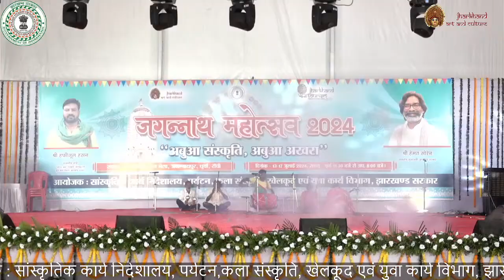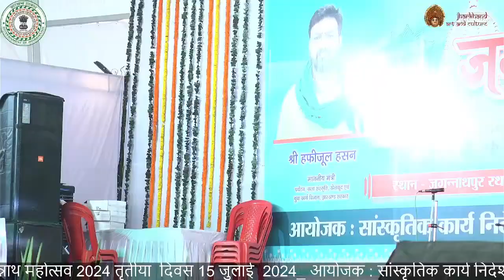दिनांक 15 जुलाई 2024 श्री लक्ष्मण महतो द्वारा छऊ नृत्य की प्रस्तुति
आयोजक : सांस्कृतिक कार्य निदेशालय, पर्यटन,कला संस्कृति, खेलकूद एवं युवा कार्य विभाग, झारखंड सरकार